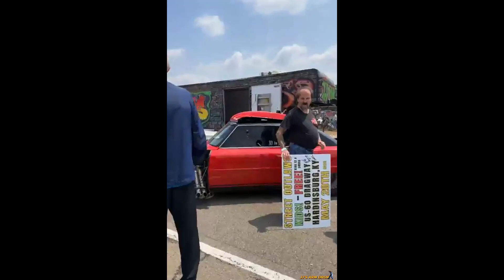JJ's arm drop 2023 | Memphis street race jjdaboss Live - MSO crew at US60 Dragway